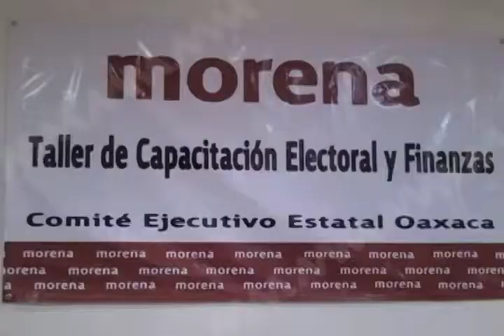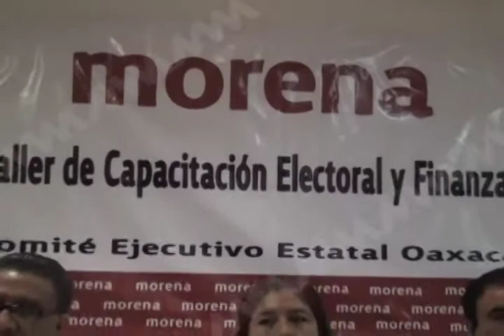METZTLI RENUNCIA MORENA FT OKOK